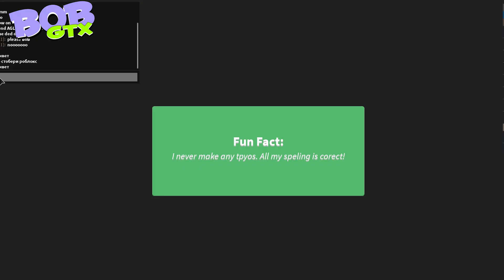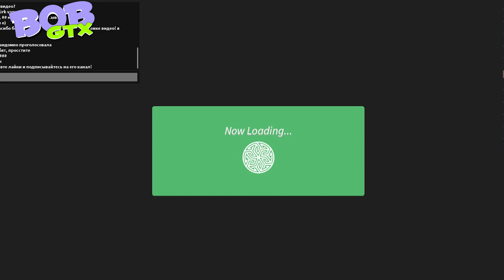Как я стал последним выжившим в Роблокс . ПОСЛЕДНИЙ ГЕРОЙ РОБЛОКС . Survivor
Одна из лучших игр

Добро пожаловать в игру Survivor! Битва за иммунитет, чтобы спасти себя от печально известного Племенного совета, для победы потребуется перехитрить, переиграть и переиграть всех других игроков и устранить любые угрозы, стоящие на вашем пути.
Есть ли у вас что требуется, чтобы преодолеть испытания и стать единственным выжившим?

- Мой ник в РОБЛОКС - bobGTX999